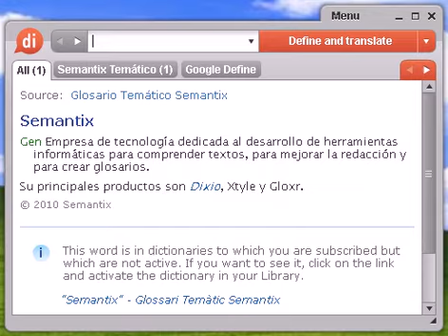Definición de romero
romero, diccionario, define, definir, significado, español, castellano, Dixio, romeros